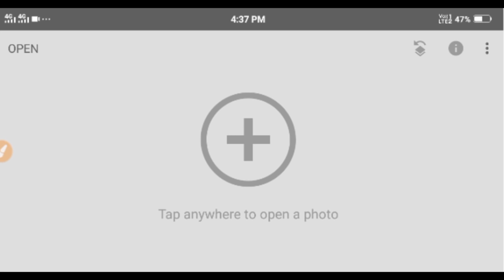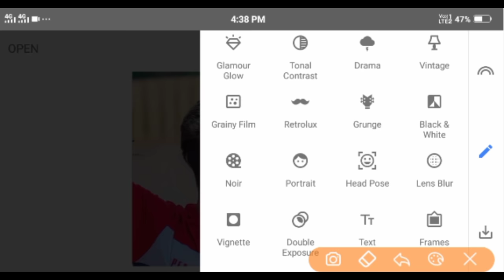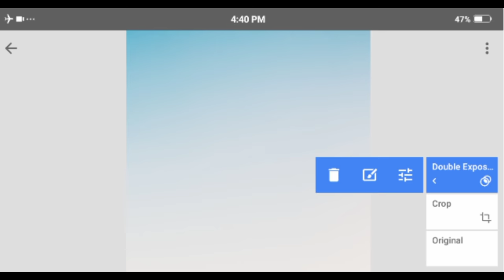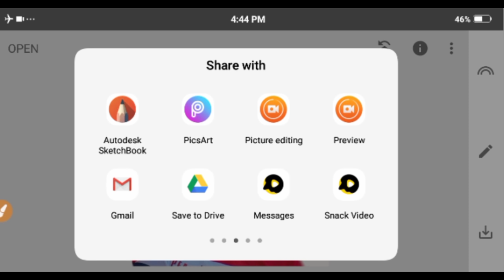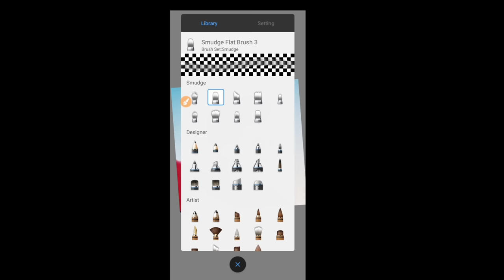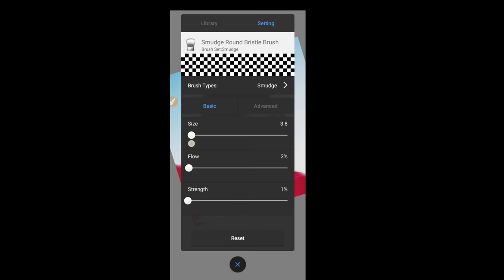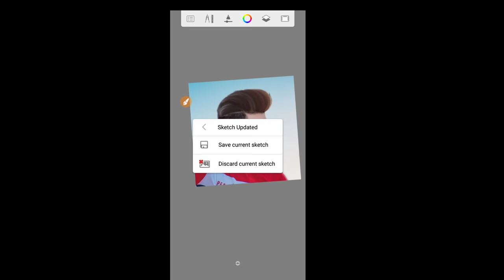snapseed new hair style editing | snapseed hair + face white photo editing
🌀 My Photo Editing App Download Kare 🌀